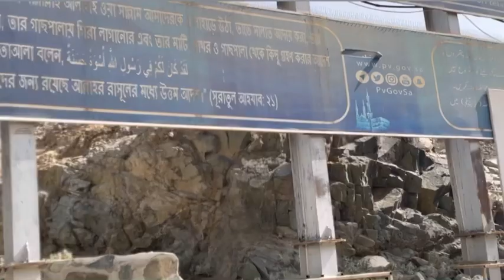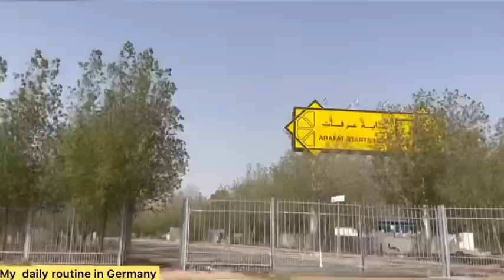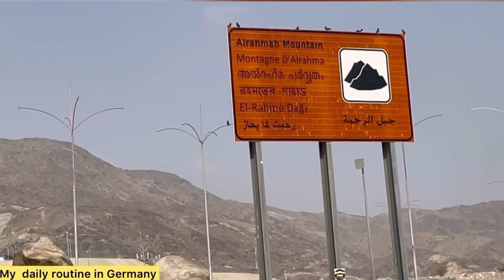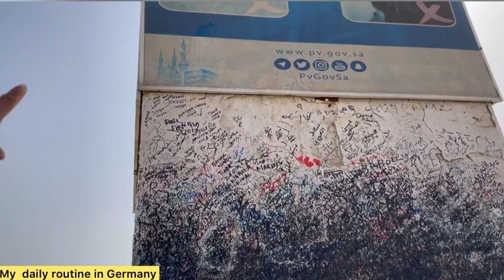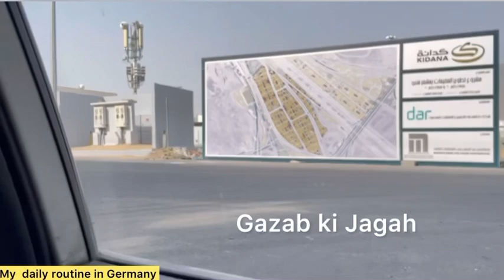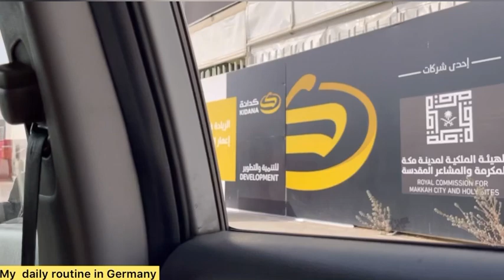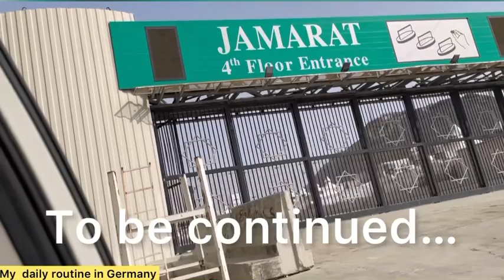Ziyaratin in Makkah - Umrah March 2022 - Episode 6 Part 1